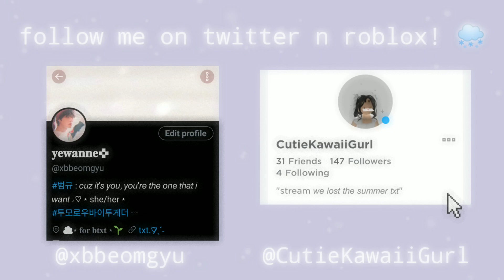✿ aesthetic winter royale high outfit lookbook *ೃ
‿︵‿︵ʚ˚̣̣̣͙ɞ • ♡︎ • ʚ˚̣̣̣͙ɞ︵‿︵‿

❄︎ 𝐰𝐞𝐥𝐜𝐨𝐦𝐞 𝐭𝐨 𝐭𝐡𝐞 𝐰𝐢𝐧𝐭𝐞𝐫 𝐰𝐨𝐧𝐝𝐞𝐫𝐥𝐚𝐧𝐝…𓂃 ☃︎ 크리스마스 원더 랜드 ʕ•ᴥ•ʔ

 𝑗𝑖𝑛𝑔𝑙𝑒 𝑏𝑒𝑙𝑙, 𝑗𝑖𝑛𝑔𝑙𝑒 𝑏𝑒𝑙𝑙... 징글 벨, 징글 벨...

◞ ⋆ 𝑚𝑦 𝑛𝑜𝑡𝑒 ⋆↷
╰ hi! sorry for not uploading again! but i hope you like it, I really like the editing style in this video! 💖

～ i might also add a "comment of the day/shoutout" section & I'll choose a few positive/nice comments! (comment something nice below!)

.・゜゜• 𝒊 𝒏 𝒇 𝒐・゜゜・．
◞⋆ 𝑡𝑖𝑡𝑙𝑒 ⋆↷

comment "jingle bells" if you see this, so I'll know you've read my description!

～ 𝘵𝘩𝘢𝘯𝘬𝘴 𝘧𝘰𝘳 𝘳𝘦𝘢𝘥𝘪𝘯𝘨, 𝘨𝘰𝘰𝘥𝘣𝘺𝘦! ˎˊ˗

𝑡𝑖𝑚𝑒𝑠𝑡𝑎𝑚𝑝𝑠
00:00 𝑜𝑝𝑒𝑛𝑖𝑛𝑔
00:17 𝑜𝑢𝑡𝑓𝑖𝑡𝑠
01:41 𝑖𝑛𝑓𝑜(𝑠)
01:53 𝑒𝑛𝑑𝑖𝑛𝑔